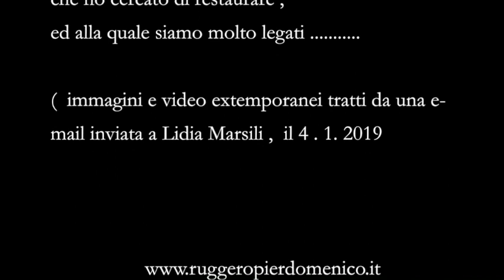video da e mail ( Ruggero Pierdomenico )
immagini e video extemporanei tratti da una e-mail inviata a Lidia Marsili il 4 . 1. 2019 .